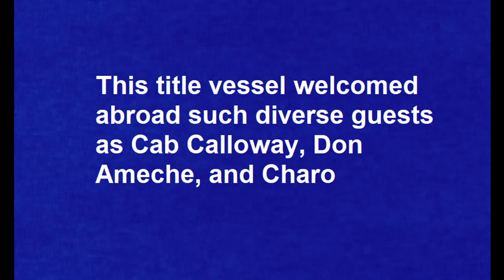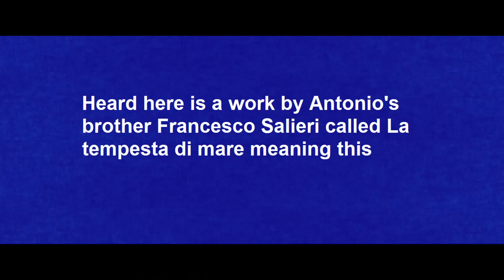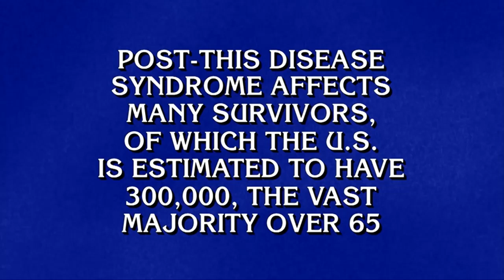Ryan Long's 7th Win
Final Jeopardy!: MEDICINE | JEOPARDY!